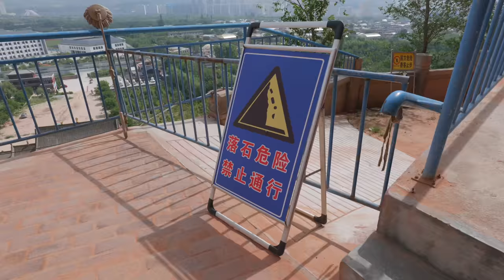ENGSUB 甘肃临夏罗家洞寺，一座挂在壁上500多年的明朝古寺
拍摄设备：主相机 Lumix S5  20-60mm
                    麦克风 rode wireless go
                    无人机 Dji Mavic Air 2